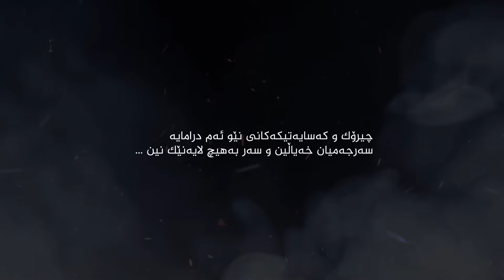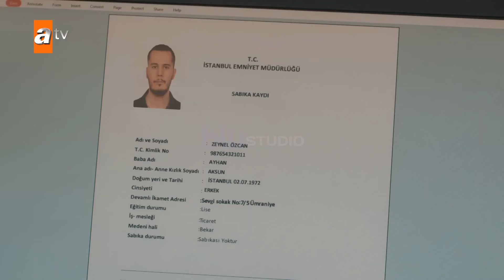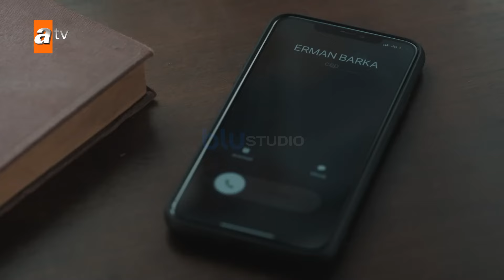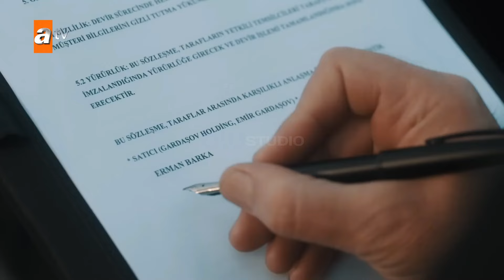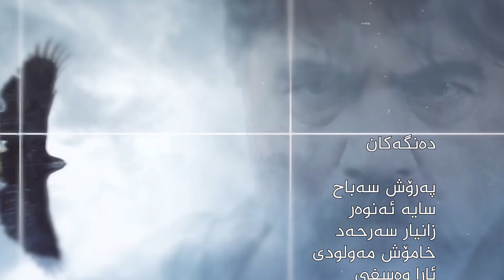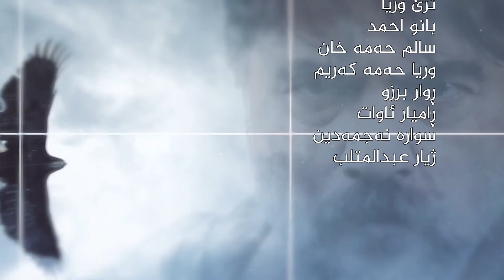من لەگەڵ ئەم جیهانە ناگونجێم - وەرزی دووەم - ئەڵقەی 190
جەزایر تورك لە ماوەی ساڵێکدا پێنج بازرگان گەورەی چەکی کۆکردەوە و هاوبەشییەکی دامەزراند لەژێر ناوی مێزی خاڵەكان و برازاکەی ئەتێشی  خستە سەر ئەو مێزە. ئەو ئێستا لە کارەکەی دوور دەکەوێتەوە و ژیانێکی هێمن لە شارۆچکەکەی خۆی لەگەڵ هاوسەرەکەی و خێزانەکەی دەژی.

بەڵام دوژمنە نوێیەکانی، کە نازانێت کێن، بە تەنها بەجێیناهێڵن. یەکەم: کەشتییەکەی بە چەک هێرش دەکرێتە سەر و لە دەریای ناوەڕاست ڕفێندراوە. هەمان دوژمن دەیەوێت بیدۆزێتەوە و بیکوژێت. جەزایر، کە لە هێرشەکە ڕزگاری بوو، لە هاوڕێ کۆنەکەی ئەتاکانەوە فێردەبێت کە دوژمنە نوێیەکانی کێن.

ئەم دوژمنە کۆنسۆرتیۆمێکی نێودەوڵەتییە بە ناوی "هاوپەیمانان" کە بە سیاسەتی نیشتمانی تورکیا و ئەو ڕاستییەی کە تورکیا یەکێکە لەو وڵاتانەی کە زۆرترین چەک هەناردە دەکات.

جەزایر، کە بە لەیلای وت کە خانەنشین کراوە و لە کارەکەی دەکشێتەوە، زۆر باش دەزانێت چی بکات. بەڵام ئەمە دەبێتە هۆی جیابوونەوە لەگەڵ لەیلا و کچەکەی سونا.
استكشاف البودكاست